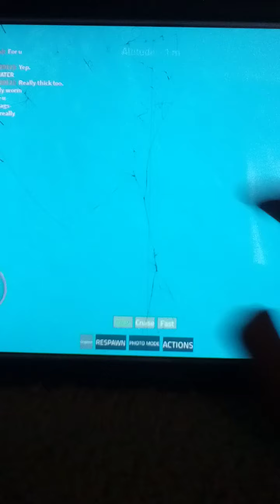Holocene mobile but it has ark battle music